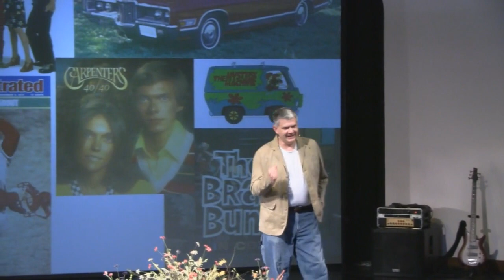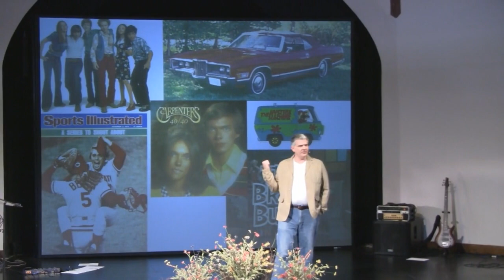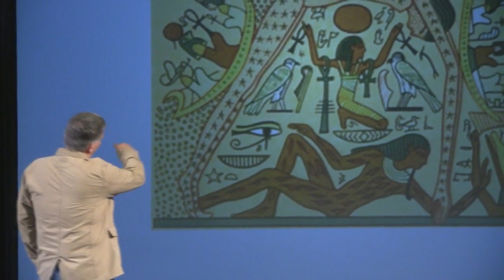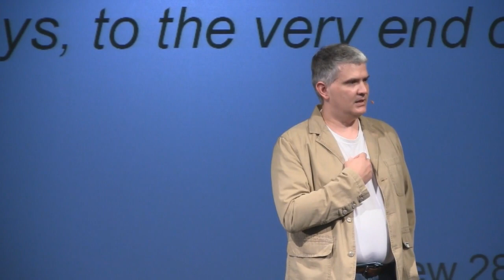Stirred Not Shaken - 01 | Invitation